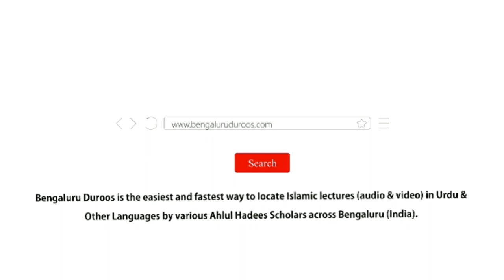Ri'aaya Ke Huqooq | Shaykh Mohammed Azharuddin Madani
Series: Huqooq Wa Faraiz | Ameer (Haakim) Ke Huqooq

Topic: Ri'aaya Ke Huqooq

٠٠٠٠٠٠٠٠٠٠٠٠٠٠٠٠٠٠٠٠٠٠٠٠٠٠٠٠٠٠٠٠٠٠٠٠٠٠٠٠